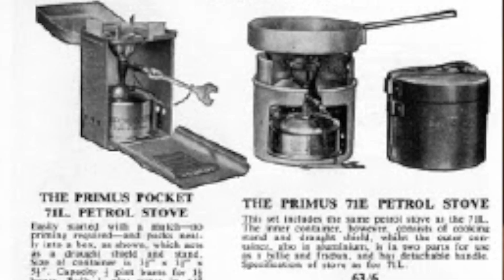เตา Primus no 96 และ PrimeTech Stove Set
มาทำความรู้จักกับ เตา Primus 96 เป็นเตาที่เริ่ม Concept ของเตานักเดินทางตัวแรกๆของโลก และ PrimeTech ชุดเตารุ่นล่าสุดของ Primus ที่ออกแบบมาเพื่อนักเดินทางในยุคนี้

ดูเรื่องราวและอุปกรณ์ต่างๆของ Primus เพิ่มเติมได้ที่หน้านี้ครับ h